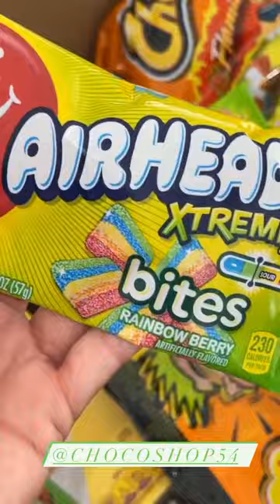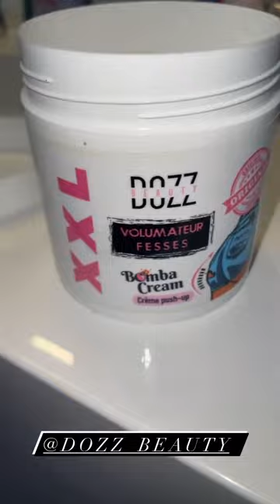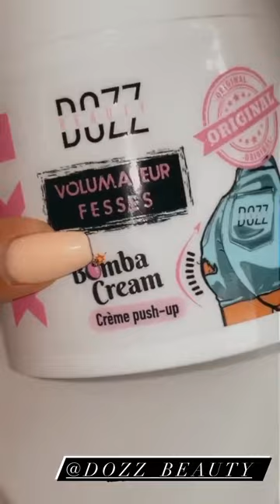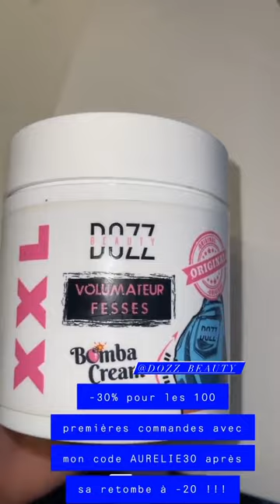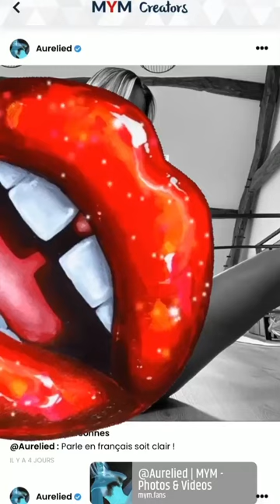AURELIE DOTREMONT - 27 Mars 2021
Les amis on se retrouve pour mon vlog du 27 Mars 2021 sur notre chaine - Pour retrouver tous mes vlogs direction ma playlist